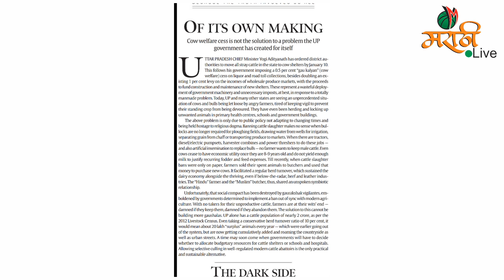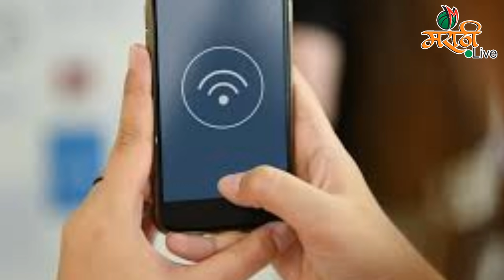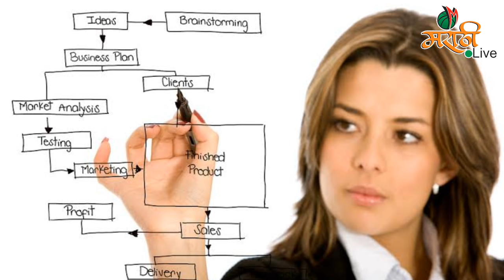15 मिनिट हे करा तुमचा अभ्यास होईलच | 2 Tips for Study | MARATHI LIVE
MARATHI LIVE
Study tips
study Guide
Best study Tips tips for study How to study
how to prepare syllabus merits tips